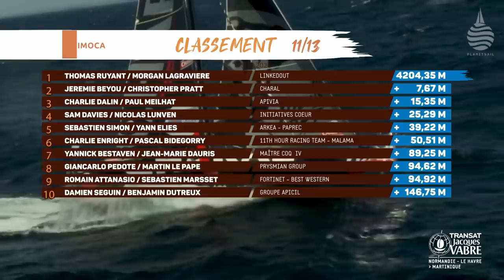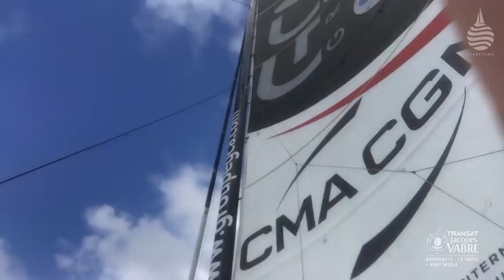Transat Jacques Vabre - Crossing the Atlantic - Day 5 to13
Whether it was for the giant Ultime tris and their long dive into the South Atlantic, or the shorter course for the Class 40s that turned west at the Cape Verde islands, everyone faced the same problem in avoiding the huge areas of light breeze that threatened to trap them. This edition of the famous double-handed race looks set to go down as one of the most taxing in the history of the event.